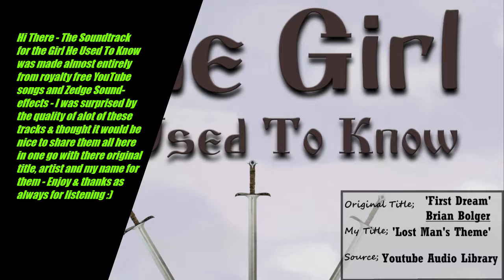'The Girl He Used To Know Bonus; Sound-Track - Free 'Audiobook'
New cover image over on HoneyFeed for the novel!!

This is a fun little Novella I wrote for a rather silly challenge prompt about Waifu's coming to life, on a web-novel site - It being short and fun I decided to adapt it to audio format - I hope you maybe even enjoy :)

Chapter Headings for your convenience;
First the original title, second my nickname for it within this project;
00:00 - ['First Dream' - 'Lost Man's Theme']
02:20 - ['Adventure Theme' - 'The hero's Theme]
05:02 - ['Fonkee Ryde' - Café Ambience]
06:08 - ['Nightmare Inn' - 'Heat of the Battle']
07:30 - ['Skewls Owt' - 'Park Ambience']
09:12 - ['Side Scroller' - 'Rearing Pasts']
11:10 - ['Fog Mist' - 'The Cycle']
12:00 - ['Two Moons' - '--Never End']
13:14 - ['Snowy Peak PtII' - 'Maka's Theme']
15:02 - ['In Memory of Jean Talon' - 'Reconcile']
15:38 - ['A Fool's Theme' - 'Life Is Weird']
16:10 - ['Fractal of Light' - 'Rest']
18:10 - [Donuts House No Miss Lyan' - 'Date!']
19:25 - ['Lights' - 'Fate & Destiny']
20:30 - ['A Great Darkness Approaches, Can You Feel It' - 'Empress']
21:10 - ['Summer of 1984' - 'Feck Ye're Stupid Cycle']
The above is a not so short audio version of a Web-Novel.
I don't expect anyone to watch this (God help them if they do) but to give brief context, I write a little in my spare time, my brother is dyslexic but still wanted to endure my mediocre writing and as such I decided to take some of my reviews as an experiment and apply my 'voice of a posh 5 year old' to bringing it into the world of audio, this is the 41st in that line of experiments.

There's very little visual component (if any) to this as I'm both cheap and inexperienced so please feel free to simply see this as a podcast-esk or audio book style review with bad quality and hurriedly spoken, unedited speech or better yet check out my Mal page to read the review as originally intended. What visuals there are, will mostly to act as a reference to certain scenes, so take a gander if you need a reminder of something but don't expect much of my poultry video skills.
Thanks for reading.

Background/Thumbnail Image Used - All images and gifs used are from simple goggle searches and belong to their appropriate owners.

The Sound effects are usually downloaded from Zedge.
There was also a tv static sound effect, also from YouTube.